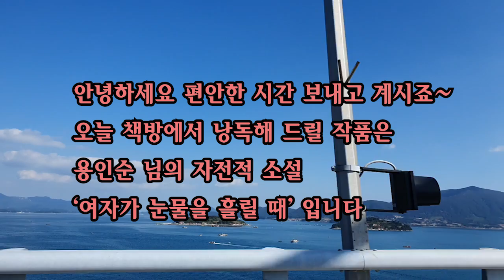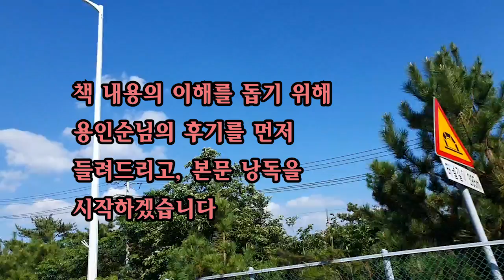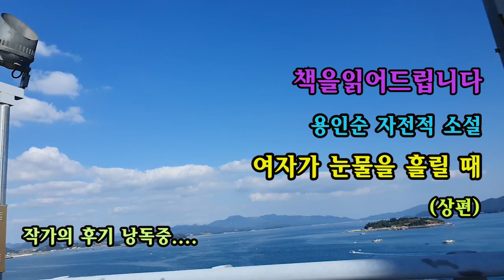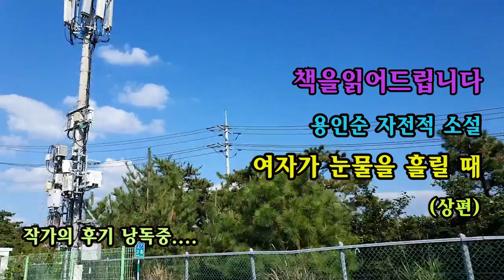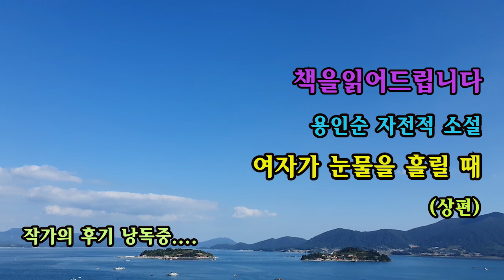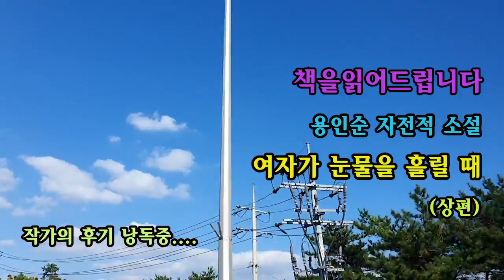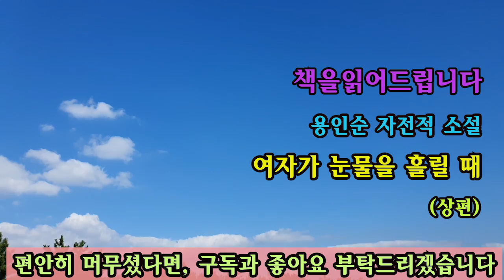[장편소설오디오북] 여자가 눈물을 흘릴 때(상편) / 용인순 자서전 / 우리나라 헌정사상 최초의 의원 스캔들 [5시간30분낭독]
도서명 : 여자가 눈물을 흘릴 때
작     가:용인순(자전적소설)

우리나라 헌정사상 최초의 의원 스캔들

부부는 뜨거운 두 영혼이 하늘의 언약으로 맺은 고리이며,
자식은 그 두 영혼이 빚어낸 분신이다.
그 고리가 사랑으로 채워지지 못한다면 휘고 부러져
울퉁불퉁 거린다.
한 남자가 자신의 욕망 때문에 타락과 파멸의 길을 걷다가
깊은 고통의 골이 패여 인간의 기본 행복 마저 깨어져 버린다.

*  이 작품은 절판된 도서임을 알려드립니다.
-혹여, 작가님께서 낭독에 관한 다른 의견이 있으시다면

0:00 시그널 음악
0:22 작품의 소개
01:44 작가의 말(후기) 낭독
07:38 본문낭독